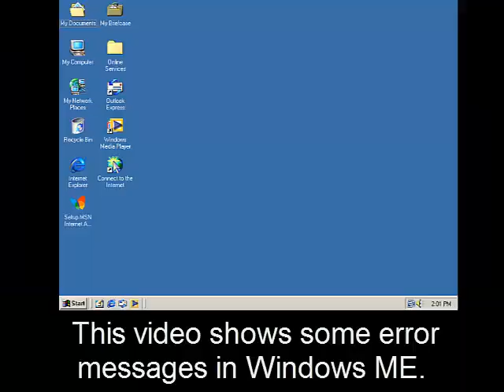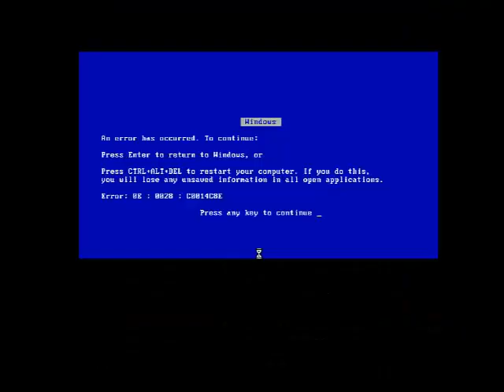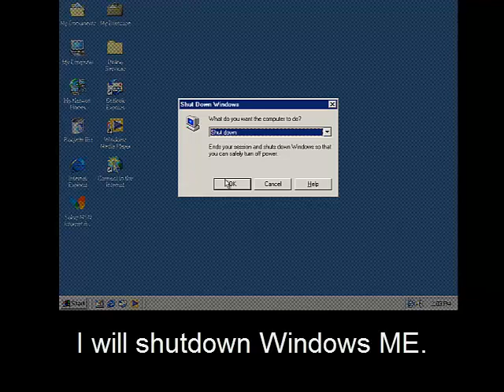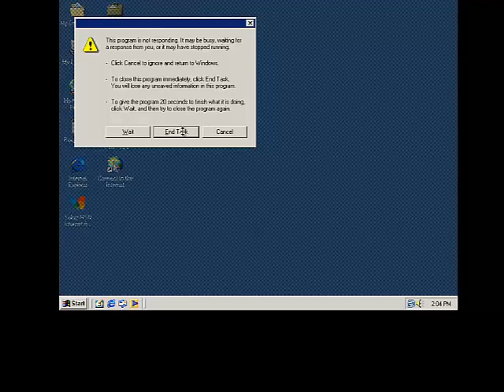Windows ME - Bugs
In this video I am illustrating some error messages in Windows ME.

Windows ME is an operating system created by Microsoft Corporation in 2000. Windows ME is very similar to Windows 2000, but is based on MS-DOS and the continuation of the Windows 9x model.

Windows ME comes with several new features such as Windows Media Player, System Restore, and Windows games.